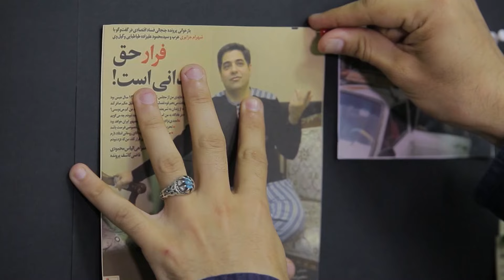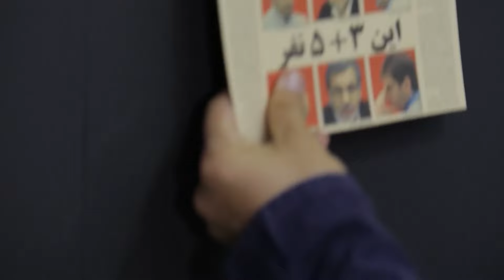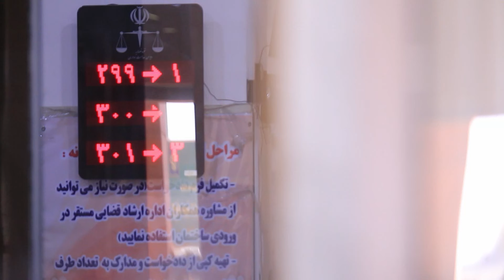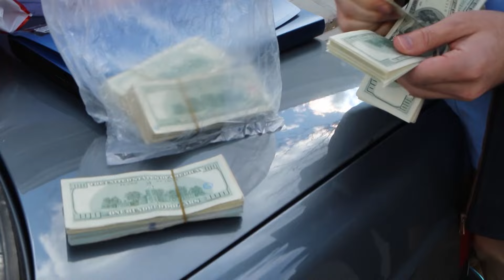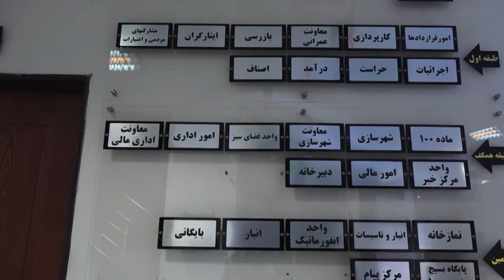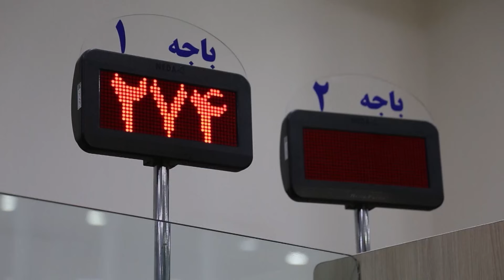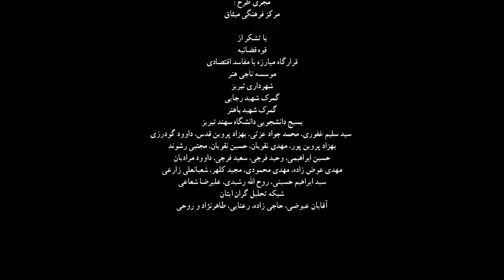مستند سرطان اجتماع - ماده 100 | Mostanad Saratane Ejtema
مجموعه مستند «سرطان اجتماع» 10 گلوگاه مفاسد اقتصادی کشور را بررسی می‌کند.
کارگردان: محسن اسلام زاده
تهیه کننده: محسن اسلام زاده

سال پخش: 1403
ژانر: مستند
The documentary series "Society Cancer" examines the 10 bottlenecks of economic corruption in the country.
Mostanad Saratane Ejtema - Part 8

Director: Mohsen Eslamzadeh
Producer: Mohsen Eslamzadeh

Release: 2024
Genre: Documentary